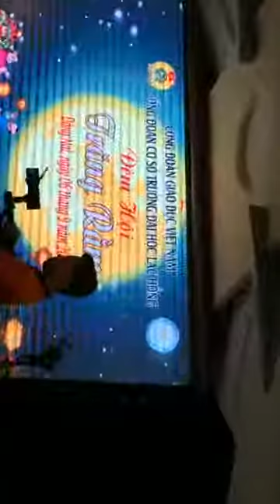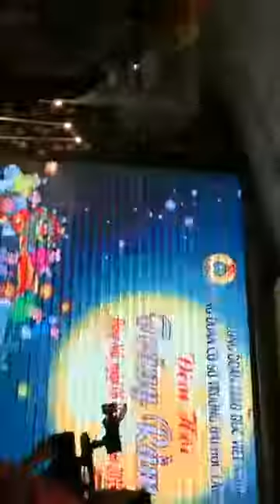Trung thu 2019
Phá cỗ trung thu tại Văn miếu Trấn Biên Biên Hòa Đồng Nai